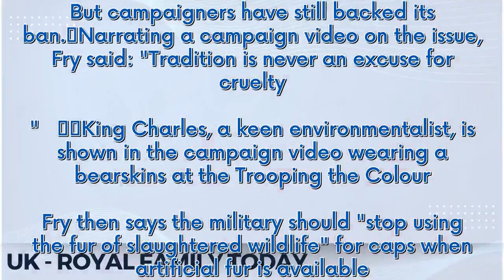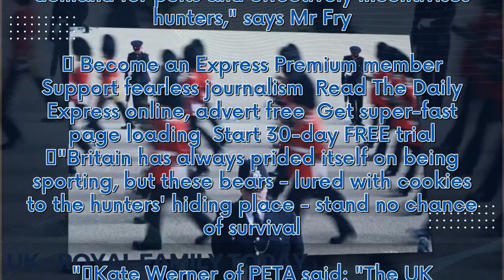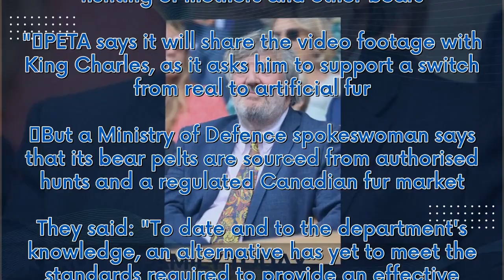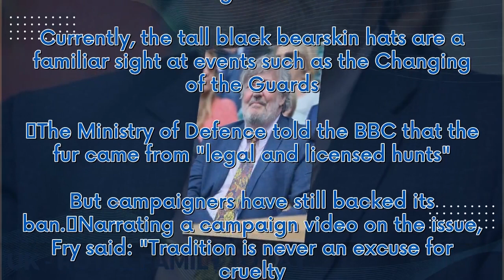Stephen Fry calls for King's Guard to stop using bear fur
Comedian Stephen Fry has called for the King's Guards to stop using real fur as part of their ceremonial dress. The actor has backed an animal rights charity in in calling for fake fur to be used when performing duties such as guarding Buckingham Palace. Currently, the tall black bearskin hats are a familiar sight at events such as the Changing of the Guards. The Ministry of Defence told the BBC that the fur came from "legal and licensed hunts". But campaigners have still backed its ban. Narrat...